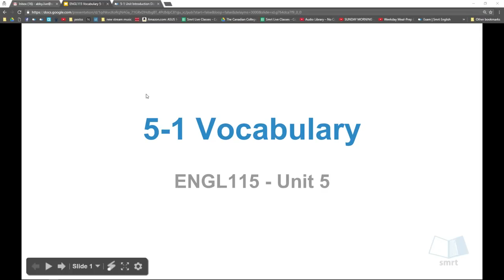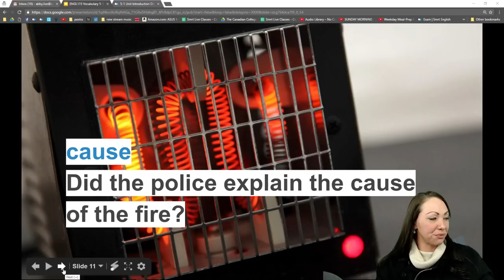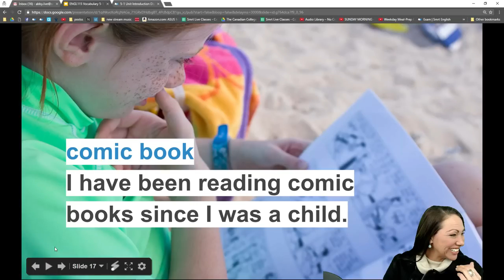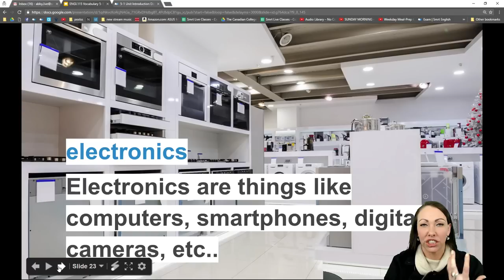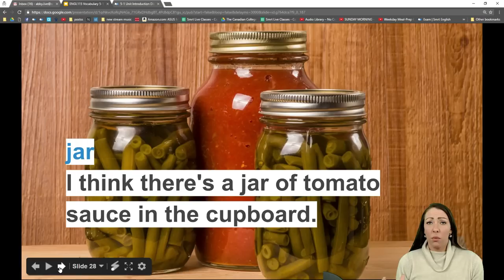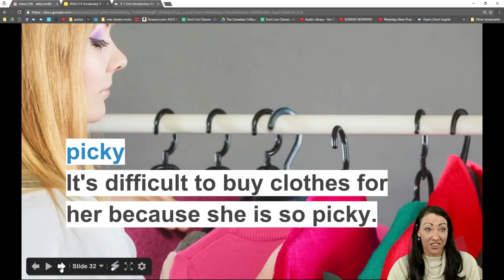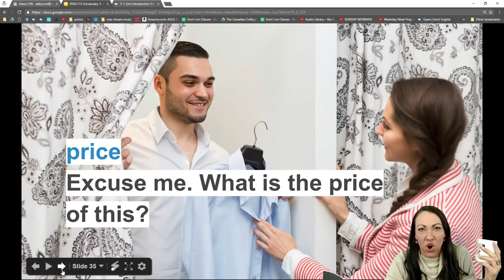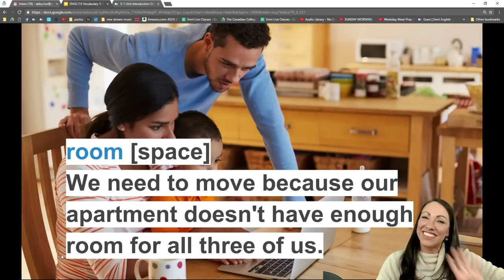Review Quantifiers - Pre-Intermediate English with Abby #35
Watch this course live for free on YouTube every Tuesday at 15 30 GMT (15 30 GMT =

-1-hour lesson per week with a Canadian or American teacher

This class Abby will be reviewing quantifiers, vocabulary,  answer student questions at large, or any areas of class clarification still needed.

Learn English with Nicole at the Spokane College of English Language!